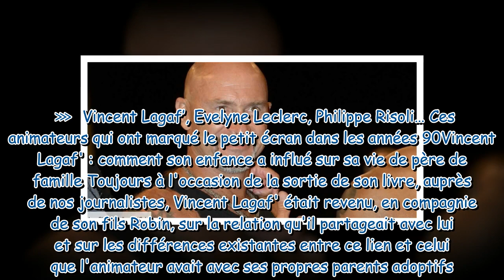Vincent Lagaf’ prêt à relancer Le Bigdil ? Cette nouvelle qui va décevoir les fans…